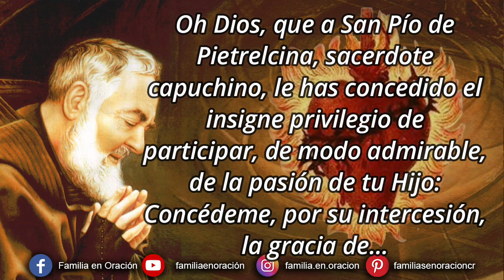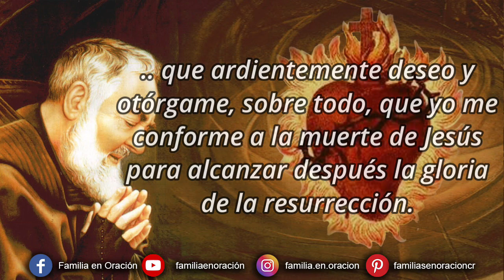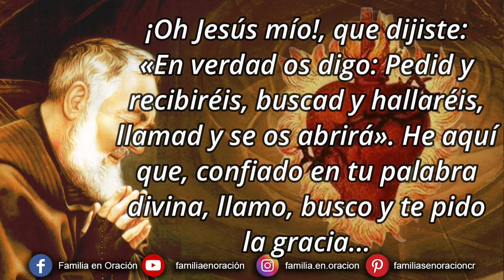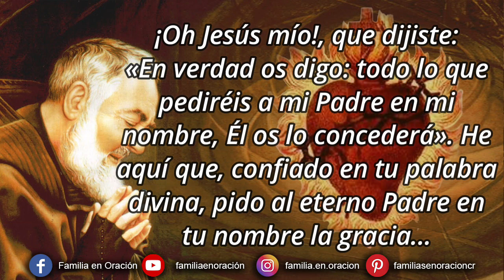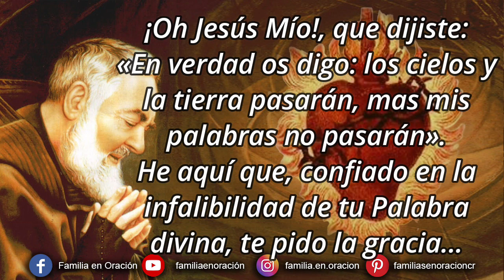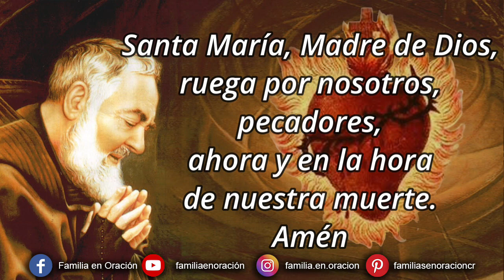Novena perpetua del Padre Pío al Sagrado Corazón de Jesús - 26 Julio